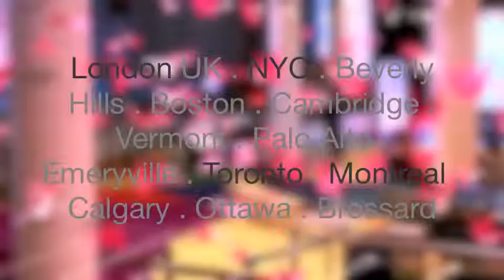Kindness Ideal: Be kind to your elder neighbor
As part 1000ActsofKindness installation art, we invited people to write an act of kindness on a crane, record their pledge of kindness on video, then go out and perform this act within 48 hours.

1000 Acts of Kindness installation art by Adam Quang, for the opening of the Festival of Love at Southbank Centre in London UK